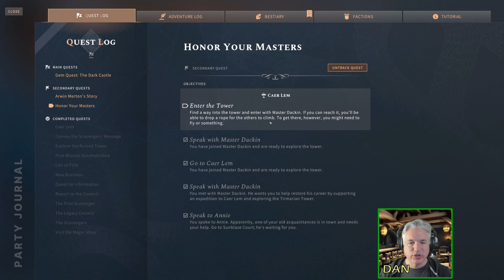Let's CO-OP Solasta: Crown of the Magister | Episode 11 | HONOR YOUR MASTERS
CASTRIN leads the Deputies back to CAER LEM to assist his former master with a special task.